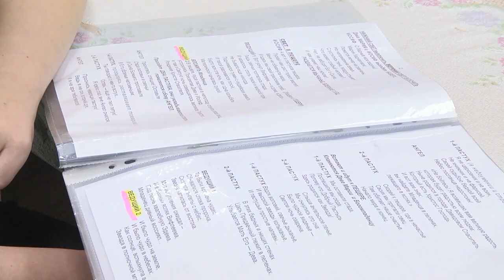2021-01-06 г. Брест. Рождественский Сочельник в храме Святителя Николая. Новости на Буг-ТВ.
Журналист Л. Лагодич. Оператор Э. Бакунович. А. Щерба
Сегодня рождественский Сочельник.   И уже завтра  десятки тысяч православных храмов по всему миру распахнут свои двери для тех, кто  придёт на всЕнощную службу- Божественую Литургию  одного из самых главных и светлых праздников в году- Рождества Христова . В этот день, согласно евангельскому рассказу, в пещере, в окружении  животных  Пресвятая Дева Мария родила богомладенца Христа. Закончится 40-дневный зимний рождествеский пост и начнутся святки: подарки, праздничные посиделки и  походы в гости.  Как проходит Сочельник - подготовка к  великому празднику - в Брестском храме Святителя Николая  узнаем из следующего сюжета.